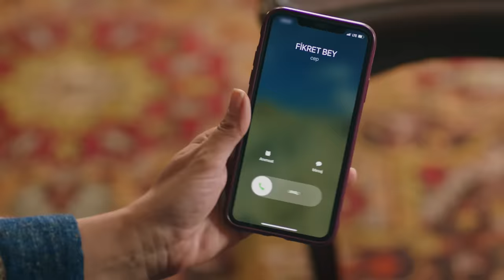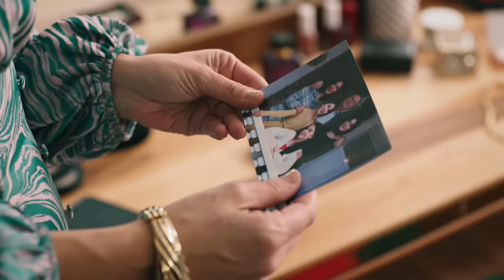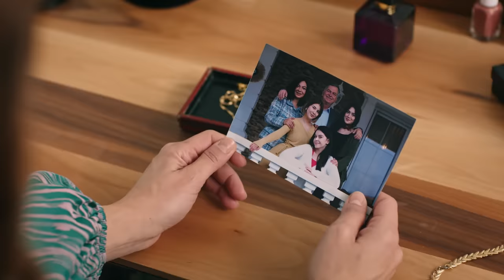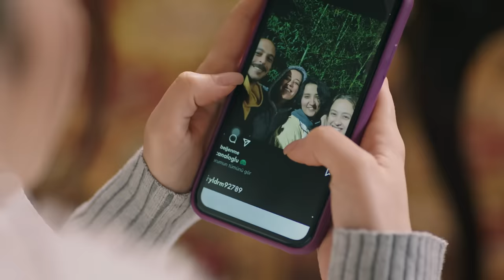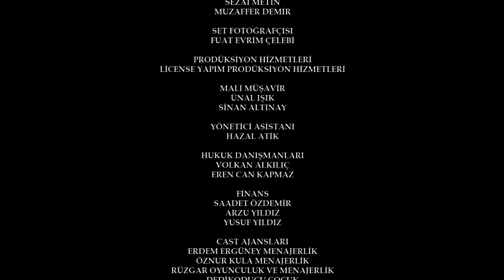Rüzgarlı Tepe 5. Bölüm | Winds of Love Episode 5